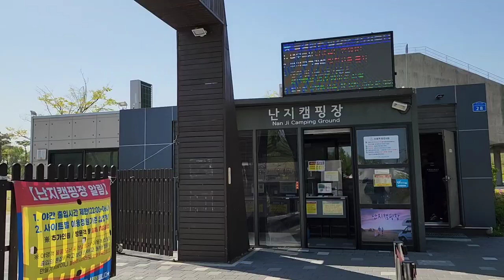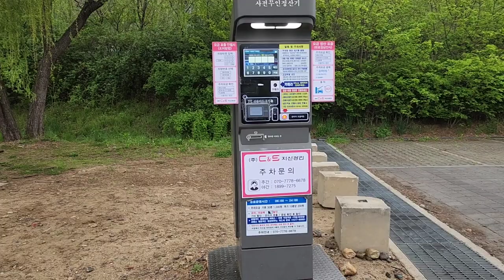[korea camping vlog 16 ~ 캠핑하기 좋은 곳]캠핑은 준비하는 과정도 많고 설치하는 과정도 다양하여 재미를 붙이면 즐거움이 있는 낭만캠핑을 하는 솔캠의 캠핑생활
오늘은 따뜻한 봄날이 찾아 온 난지캠핑장을 찾았다
난지캠핑장은 주차와 캠핑장이 분리되어 있어 불편한점이 있지만 캠핑장내에서는 아주 편안하다
넓은 사이트와 프라이빗공간이 넓어서 좋다
또한 시설물들이 깨끗하고 잘 관리되어 있어 이용하기에 편하다

오늘 준비한 재료와 장비
1.장비 : 콜핑 리빙쉘 박스터,렉사화로대,코베아미니바베큐화로대,조아캠프바베큐테이블,콜핑리렉셔체어,경량리렉셔체어,코베아미니테이블,카즈미3단접이식테이블 등을 준비하였으며
2. 소고기 꽃등심,삼겹살,고구마,라면,밥 등과 불고기 할수 있는 재료와 부대찌개를 국물로 준비

난지캠핑장의 일반캠핑존중에 D사이트에 있는 곳을 예약하여 이용